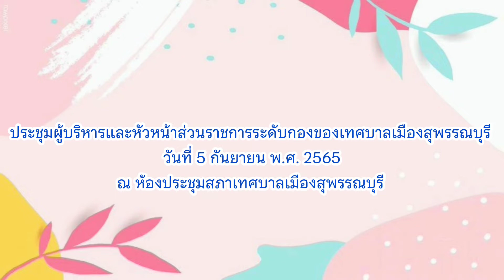ประชุมผู้บริหารและหัวหน้าส่วนราชการระดับกองของเทศบาลเมืองสุพรรณบุรี (5ก.ย.65)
เมื่อวันที่ 5 กันยายน 2565 ดร.เอกพันธุ์ อินทร์ใจเอื้อ นายกเทศมนตรีเมืองสุพรรณบุรี เป็นประธานการประชุมผู้บริหารและหัวหน้าส่วนราชการระดับกองของเทศบาลเมืองสุพรรณบุรี ณ ห้องประชุมสภาเทศบาลเมืองสุพรรณบุรี